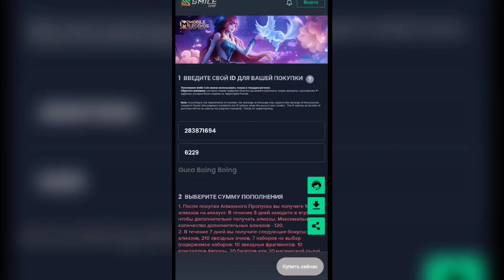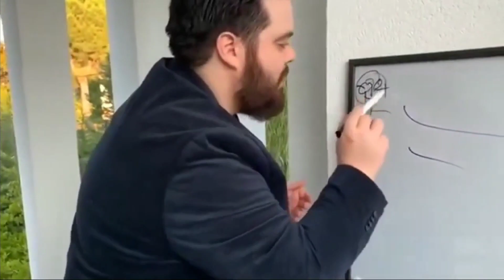КАК ПРАВИЛЬНО ИГРАТЬ ЗА ВАЗОН Mobile Legends Bang Bang MLBB